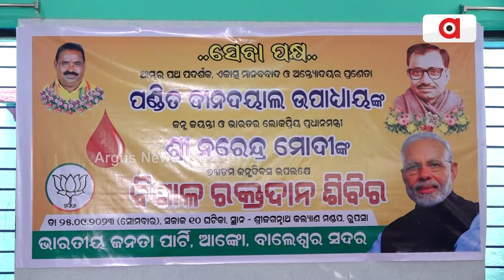Bharatiya Janata Yuva Morcha Organises Blood Donation Camp In Balasore Village